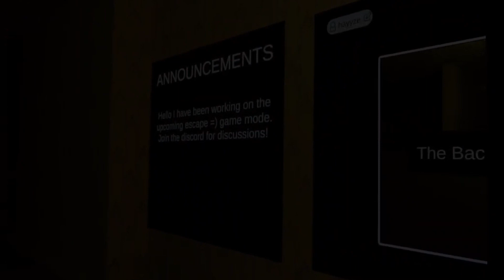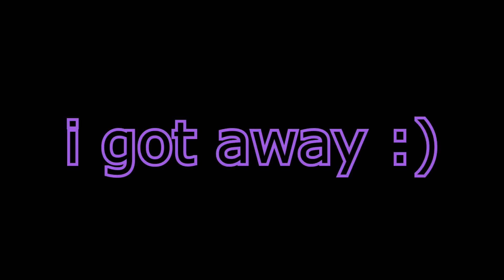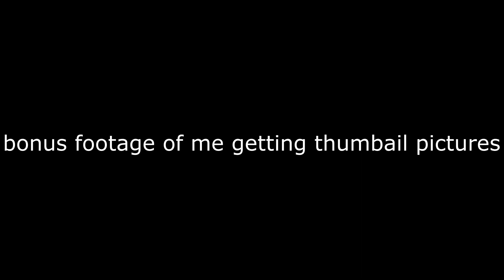DONT PLAY GAMES YOU SEE ON TIKTOK!!!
What's up! The other day i played NoClip VR and playing this was way more terrifiying and fun than escaping the backrooms. I made a Discord Server with the help of a friend, his name is Scuffed, click the link bellow to join!